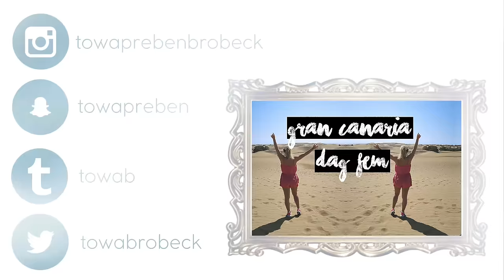Katter & sololja I Gran Canaria dag 6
Jag reste till Gran Canaria med Ving, bodde i Maspalomas på hotellet Cordial Green Golf. Jag rekommenderar varmt Ving och hotellet vi bodde på! :)

Allt är filmat med Canon G7X

❀ Vegan
♀ Feminist
❀ 17 år